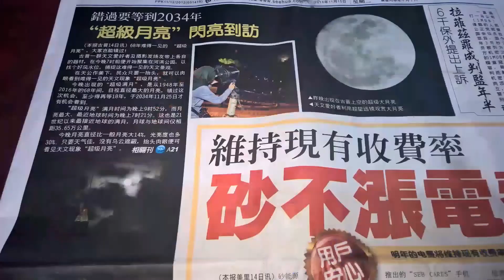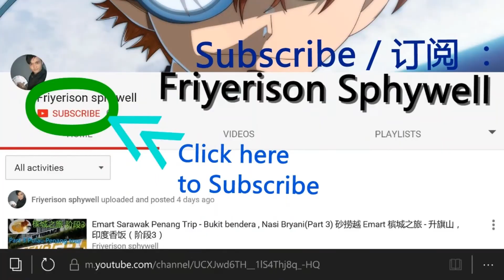SUPERMOON 14/11/16 , 超级月亮 14/11/16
This Supermoon happening on 14/11/16 , 18 years one times . 这个超级月亮发生在 14/11/16，是 18 年一次的。

Previous video :
上期影片：